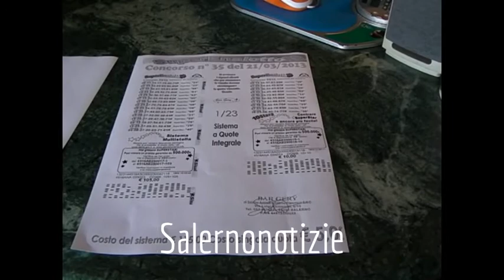Salerno baciata dalla fortuna, al bar Gery vinti 109 mila euro al Superenalotto